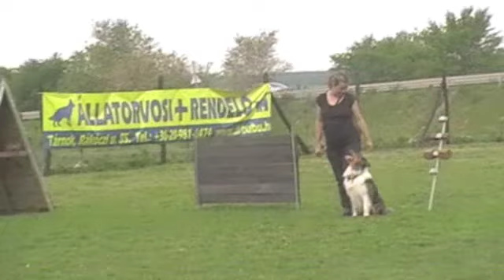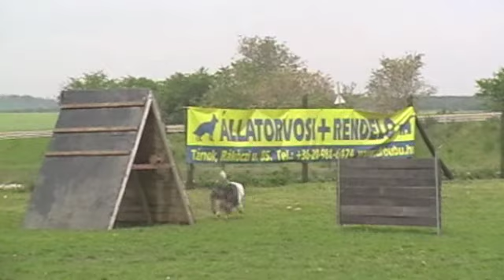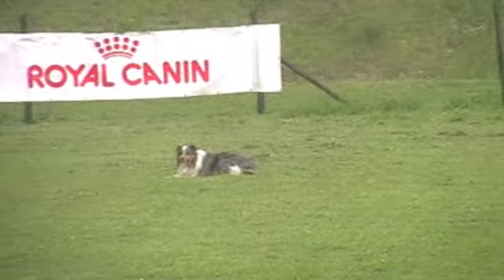MERLIN IPO I "B"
Owner: Leczki Sarolta , MERLIN BORDER COLLIE 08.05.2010. HUNGARY, TÁRNOK, EBDORADO JUDGE : ANTAL PETRÁS 89 POINT
TOTAL: A/70 B/89 C/84
Calm Before The Storm at Wendigo's Wind "Merlin", BREEDER :MÓNIKA NÉMETH